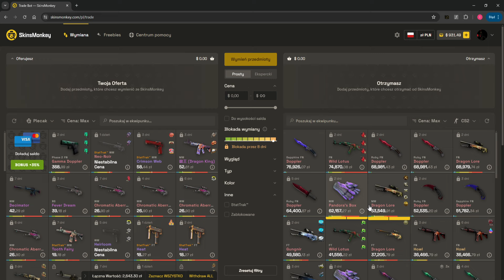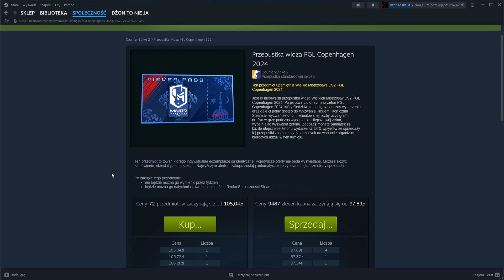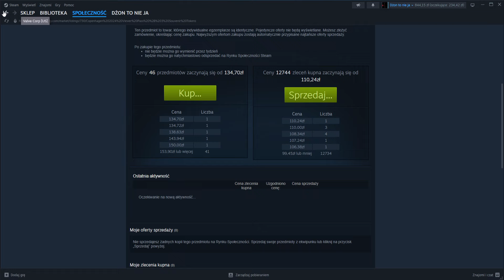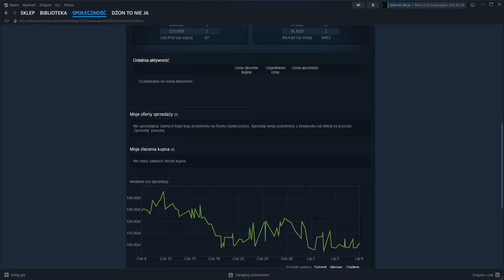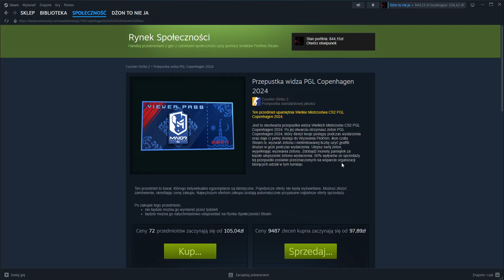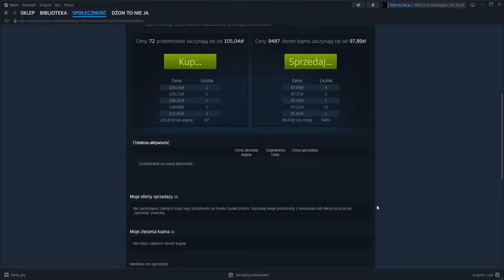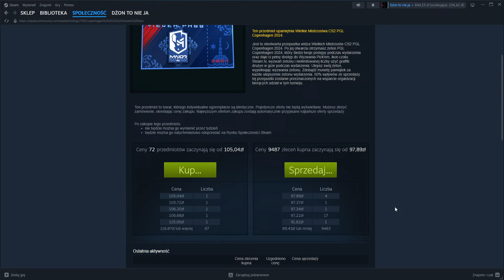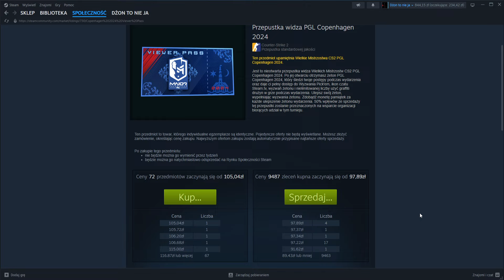Co tam u vierwer passów